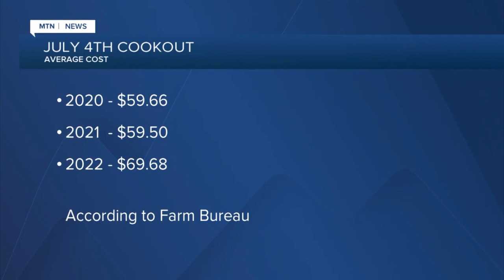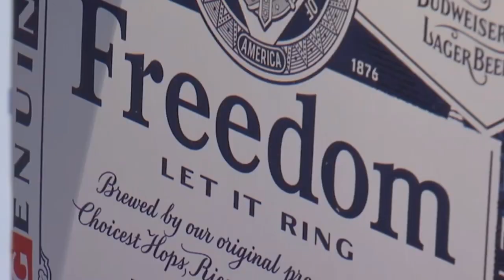Montanans paying more for 4th of July barbecues